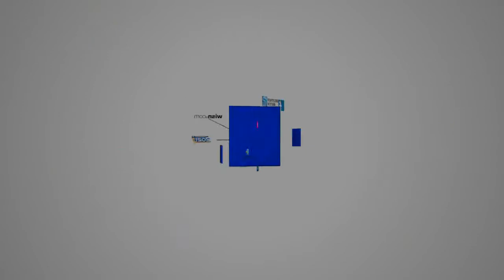Packers beat Steelers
Aaron Rodgers connected with Randall Cobb for two touchdowns and ran for another score as the Green Bay Packers won their third straight, 27-17 over the Pittsburgh Steelers